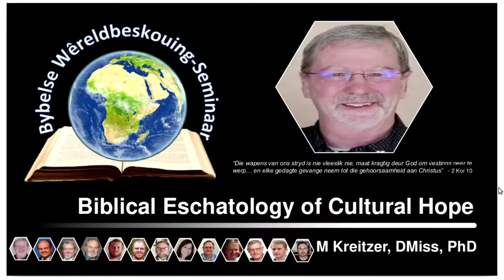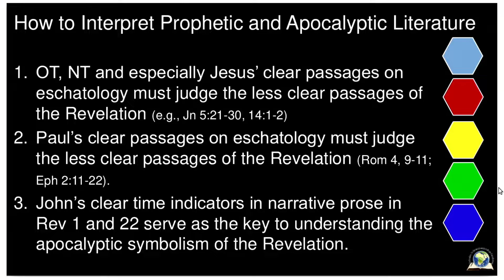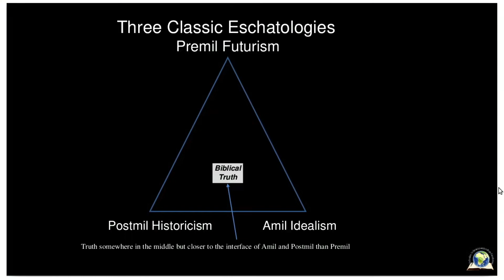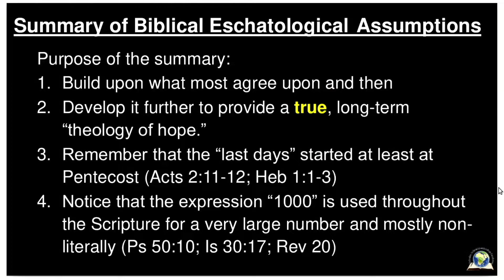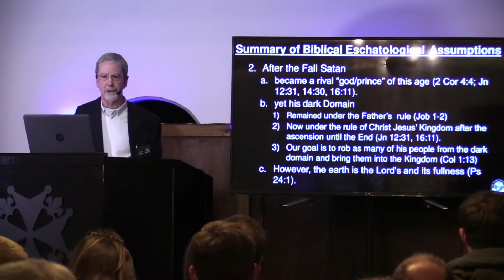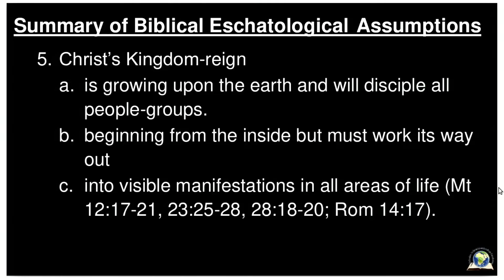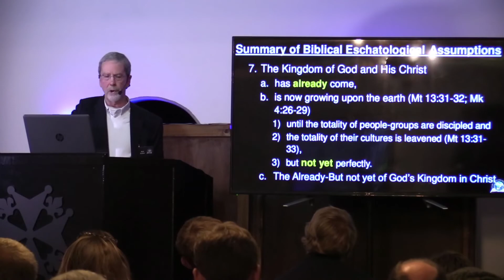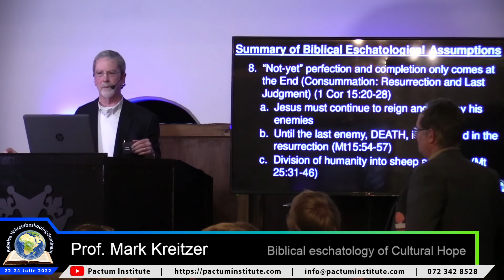Biblical Eschatology of cultural hope - Prof Mark Kreitzer